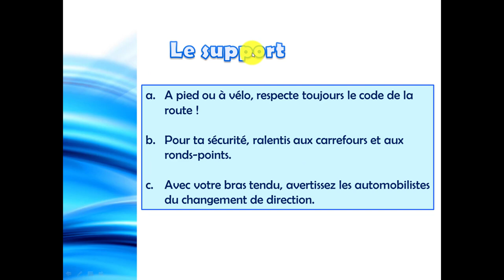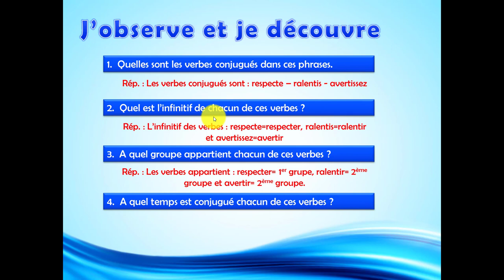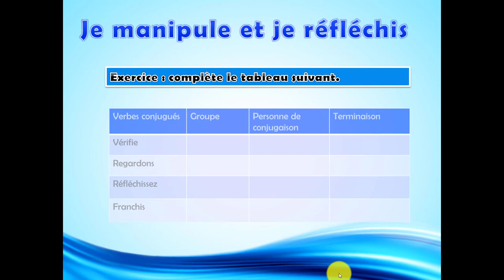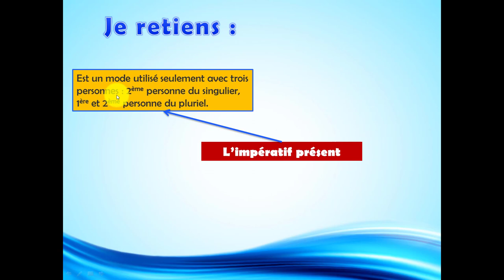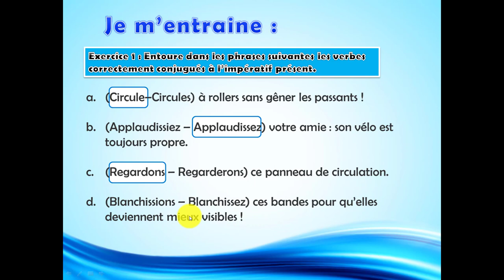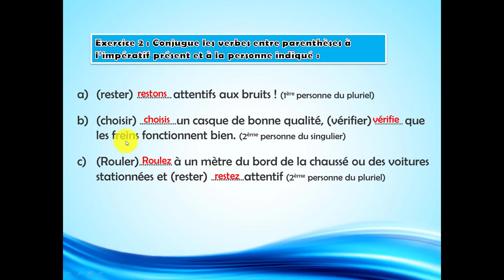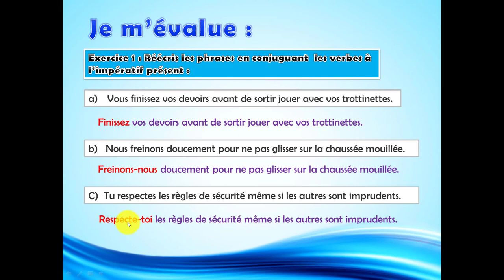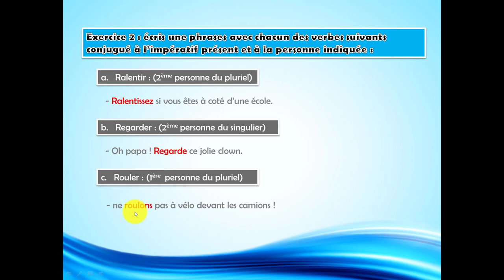Leçon 15 : L'impératif présent des verbes du 1er et du 2ème groupe || Conjugaison || 6AEP.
Parcours en français